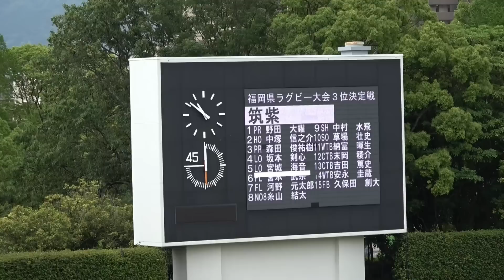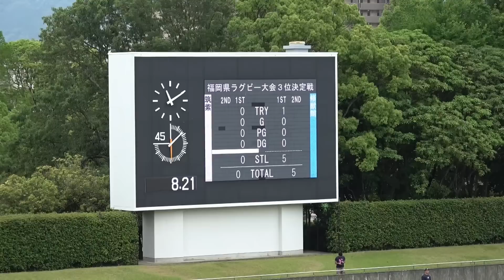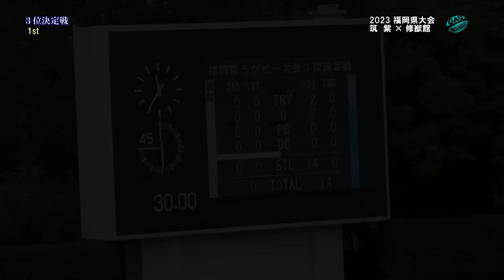【３位決定戦】 筑紫 vs 修猷館 [1st] 2022春 高校ラグビー 福岡県大会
筑紫 vs 修猷館 【３位決定戦】 [1st half] 前半　　2022春 福岡県高等学校ラグビー大会
誹謗中傷など不適切なコメントはすべてブロックされます。

令和5年度(2023春) 福岡県高等学校ラグビー大会
兼 第76回全九州高等学校ラグビー大会福岡県予選
筑紫×修猷館
2023/6/4（日） 春日公園球技場

2023福岡県高校ラグビー【３位決定戦】 筑紫 vs 修猷館